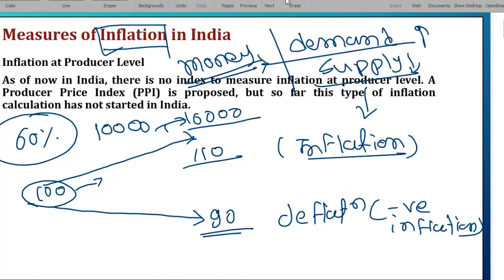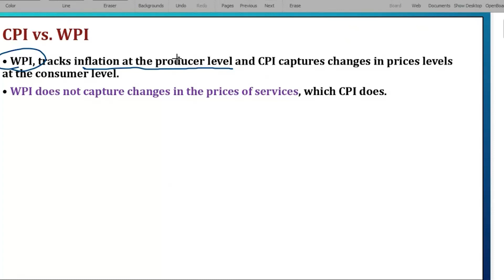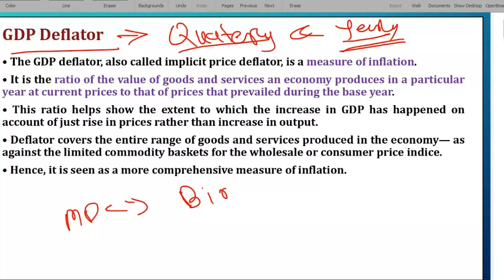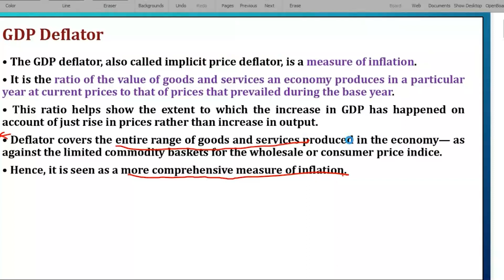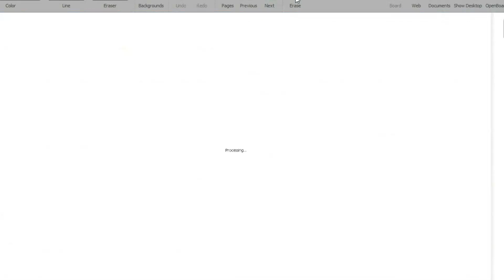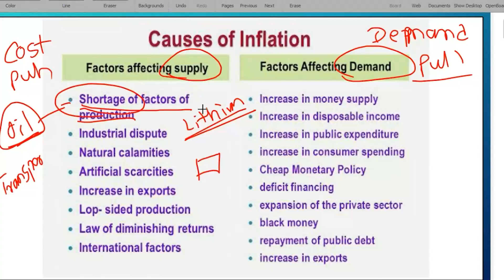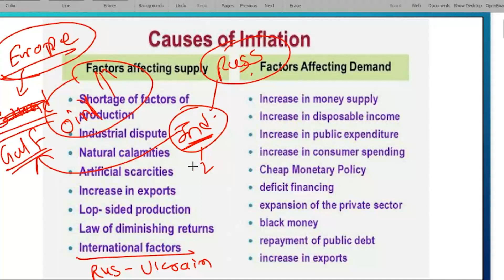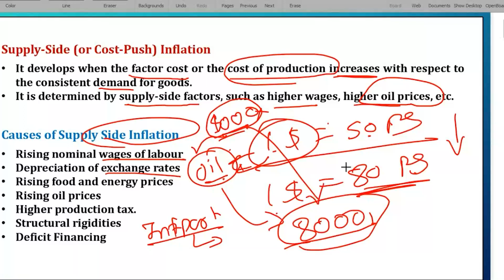BARTI - IBPS - Banking Awareness - Inflation - Day 42 By Dinesh Nandurbare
BARTI - IBPS - Banking Awareness - Inflation  - Day 42 By Dinesh Nandurbare, 14/03/2024,  Thursday, 6:00 PM To 7:00 PM (Lecture No. 42)